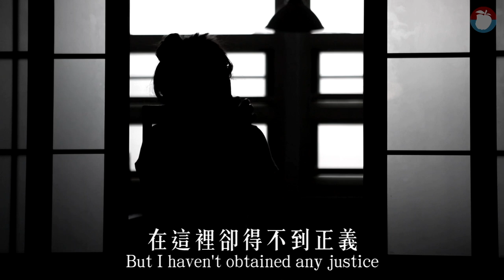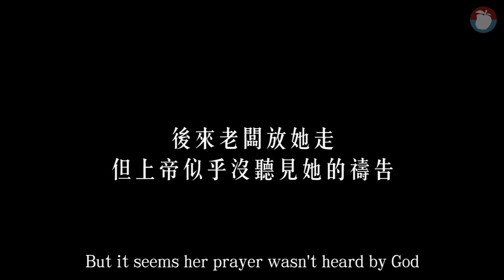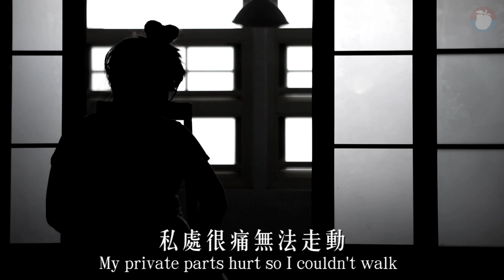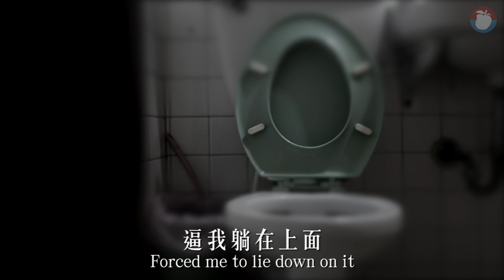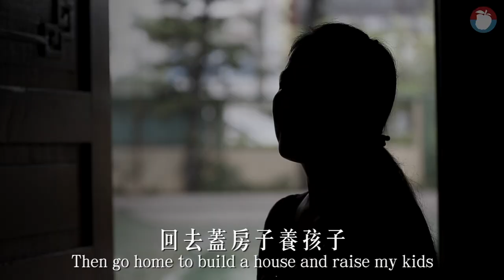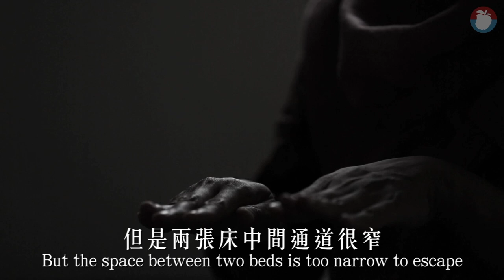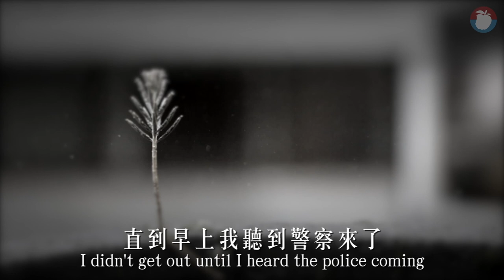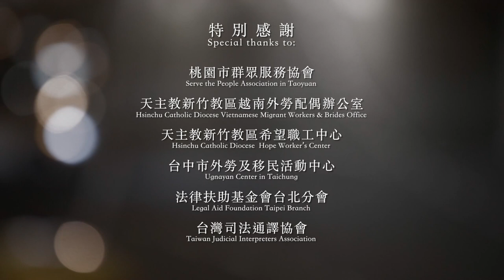囚島移工口述實錄紀錄片